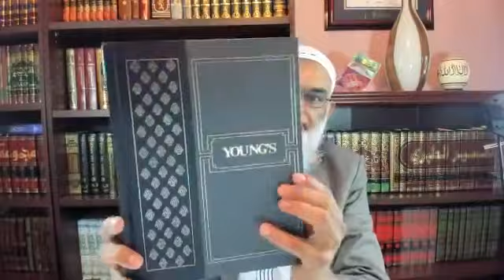The Holy Spirit in the Synoptic Gospels I Dr Shabir Ally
Tracing the Development of the View of the Holy Spirit as the Third Person of the Trinity.

PART 3 part of a series: